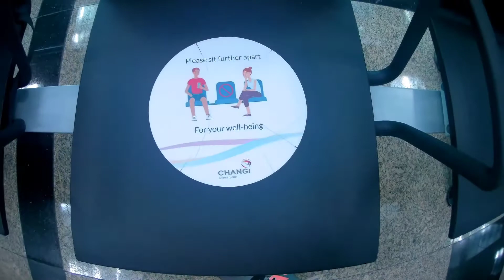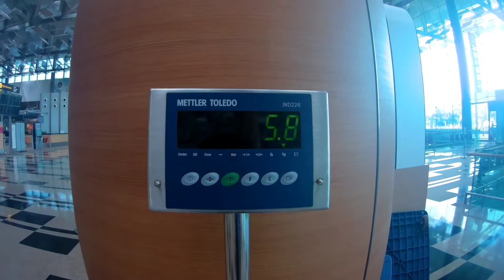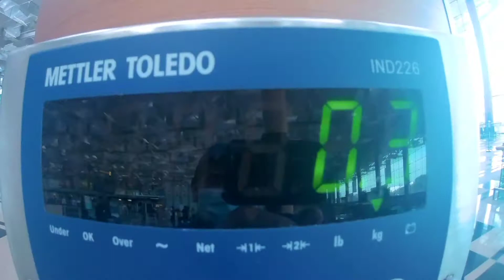Wansapanataym Season 3 EP46 P2 | TRIP TO INDONESIA | OFW LIFE | SINGAPORE VIEW | COLOBZ TV